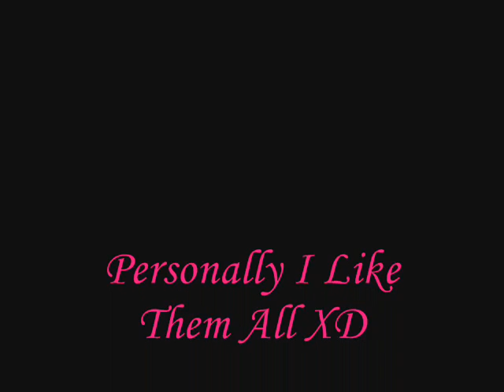CeciliaCyanide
This is CeciliaCyanide. Shes really sweet and nice so I thought Id make a video for her =]
I think that the cats cute! XD or is that just me? lol
All the information is at the end of the video
I had to change the song three times but I think this one is ok